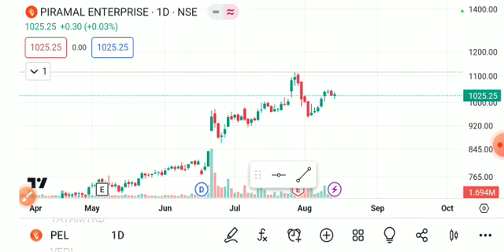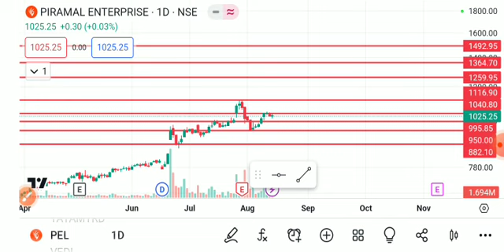PIRAMAL ENTERPRISES SHARE LATEST NEWW TODAY/PIRAMAL ENTERPRISES SHARE TARGET/PEL SHARE ANALYSIS